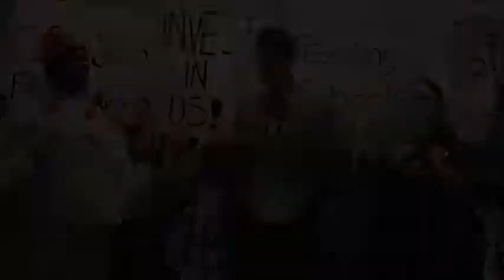Progress Illinois: Community Members, Alderman Oppose Zoning Change For New Noble Charter School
Belmont Cragin community members and Ald. Nicholas Sposato (36th) gathered for a press conference demanding the Chicago Plan Commission deny Noble Charter School Network's request for a zoning change to build a new school across from Prosser Career Academy.